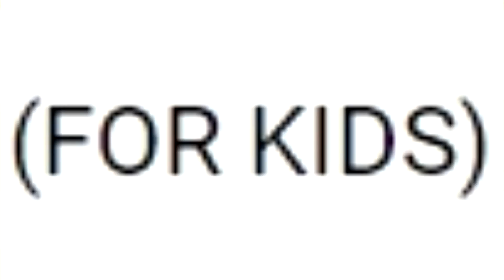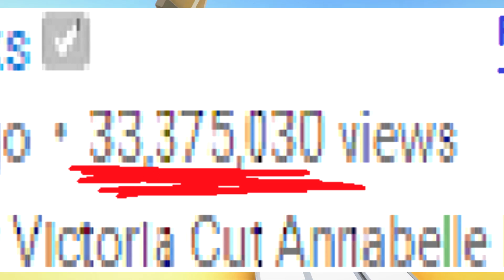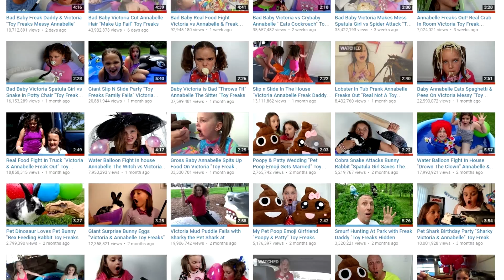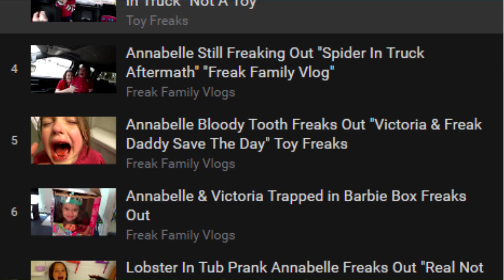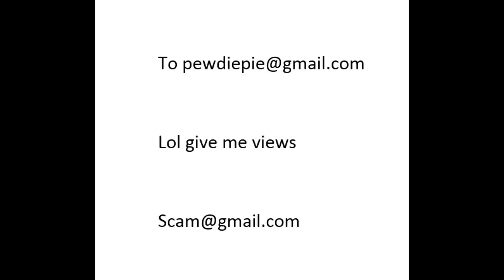HOW TO GET BIG ON YOUTUBE (Exploiting Children for Money)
sad

Game ► ClusterTruck